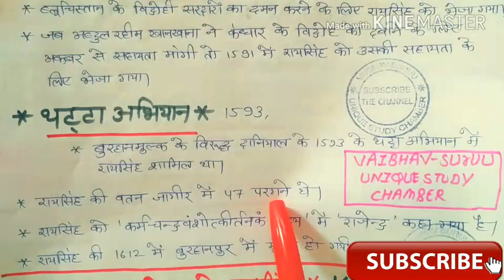बीकानेर शासक रायसिंह। Rpsc 2nd grade rajasthan gk history topic ।तैयारी करते हैं। राजपूताने का कर्ण।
1857 की क्रांति और राजस्थान

1857 की क्रांति और राजस्थान
प्रमुख political agent
सैनिक छावनिया

राज्याभिषेक
शिवाजी के अष्टप्रधान
प्रांतीय प्रशासन
सैन्य व्यवस्था

*Rpsc 1st grade exam 2018 constitution संविधान all chapters